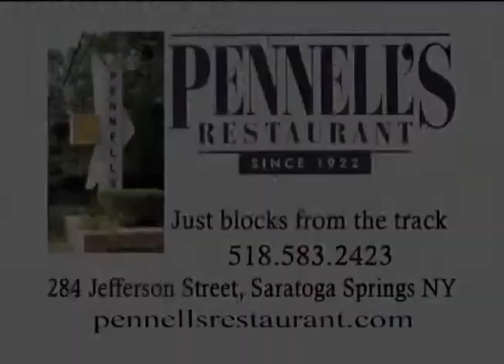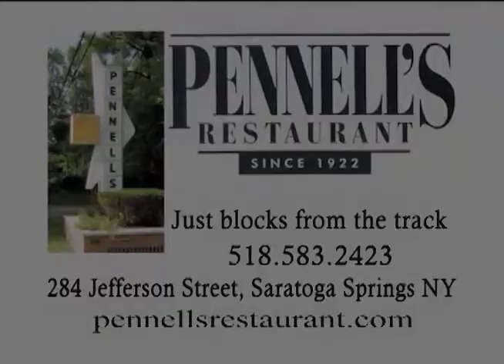Queensbury Town Board Meeting 1-27-20